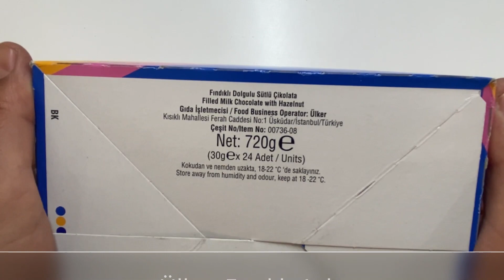Ülker Fındık Aşkı Fındıklı Dolgulu Sütlü Çikolata 30 gr x 24 Adet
Ülker Fındık Aşkı Fındıklı Dolgulu Sütlü Çikolata
Paket içi 30 gr x 24 Adetli

Üretici Firma:
Ülker Çikolata Sanayi A.Ş.